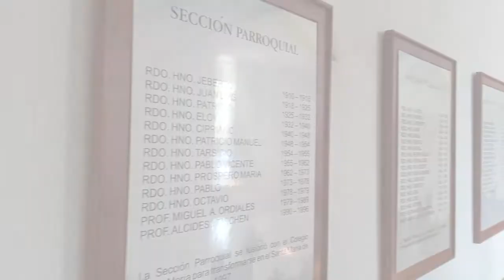Obras 2021 - Colegio Carmen Arriola de Marín